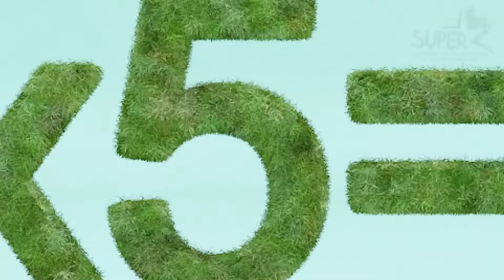Table of 15 || E- Learning Multiplication Video For Kids || Math's Table